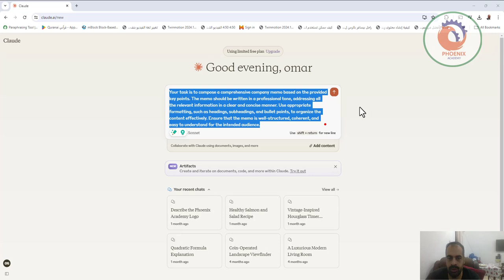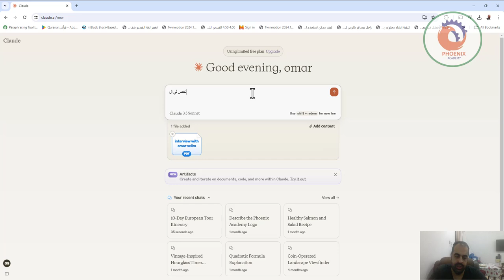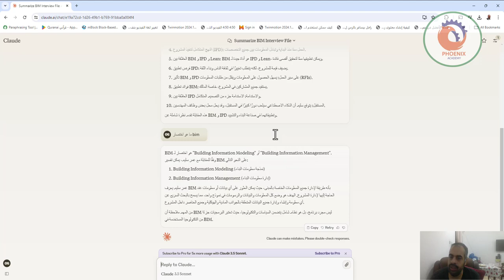claude ai sonnet تجربة الذكاء الاصطناعي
❤️ روابط التواصل
✅ انستجرام